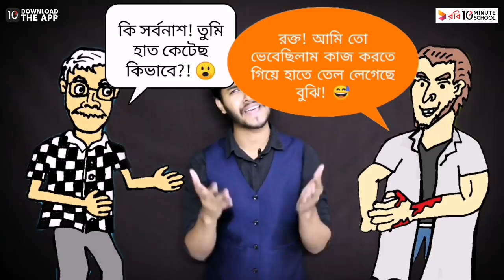Why The Color Of Our Blood Is Red?||রক্তের রঙ লাল কেন? (ঝাকানাকা বিজ্ঞান ৪)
মানুষের রক্তের রঙ লাল, কিন্তু অনেক প্রাণির রক্ত নীল, সবুজ এমনকি সাদাও হয়! রক্তের বিভিন্ন রঙ হওয়ার কারণটি জেনে নাও!